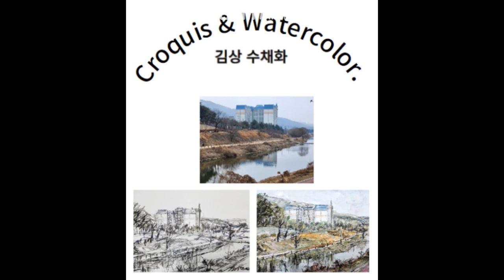김상 ,패션일러스트 & 크로키수채화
새로운 수채화 기법,  크로키 수채화.
풍굥크로키 , 수채화 새기법,풍경 크로키